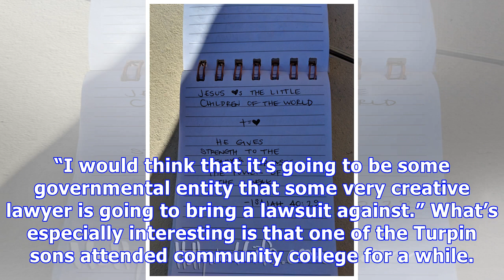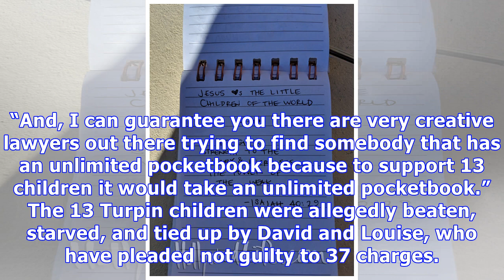Turpin Kids Could Sue School District For Failing To Notice Horrendous Home Conditions